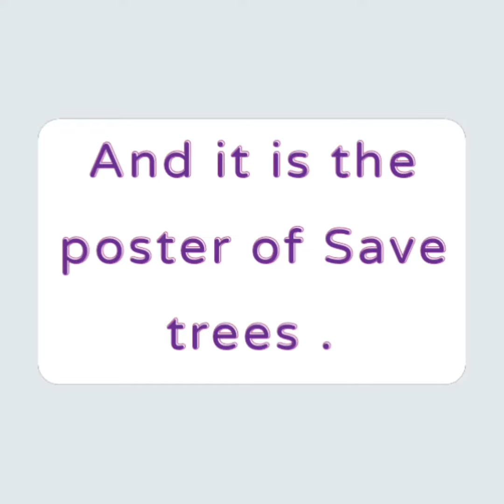How to draw the poster of save water @ SHIVANKI Jha.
How to draw the poster of save water  and save trees .🎍

Agara apko ese bnane ki trike chahiye to coment me likdo

Please like 👍 this video and share in all your friends.🚺🚹🚺

💟💟💟💟💟💟💟💟 PLEASE .💟💟💟💟💟💟💟💟💟💟💟💟

Download the editing master app.
 MY MOVIE